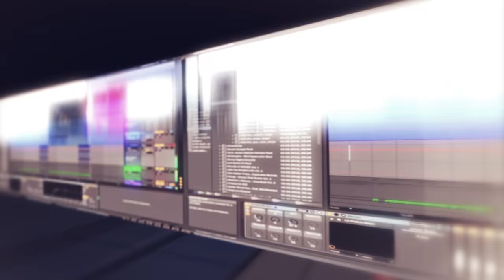Learning French w/ Dirtyphonics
Dirtyphonics want to make sure everyone knows at least 5 of the most important French phrases so grab your baguette and listen to Charly and Pitchin!